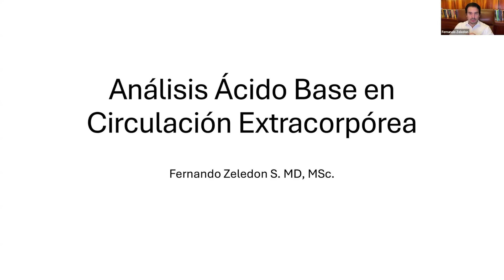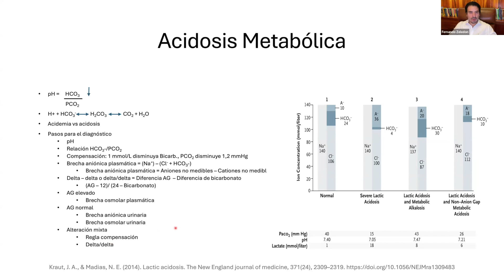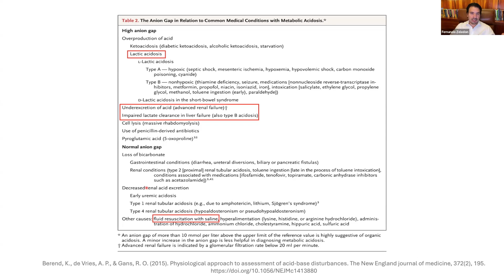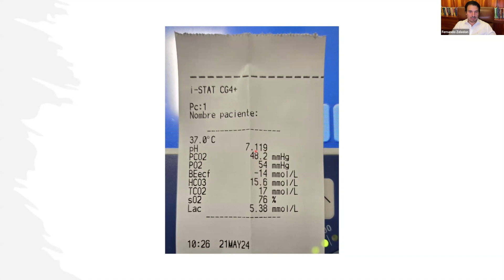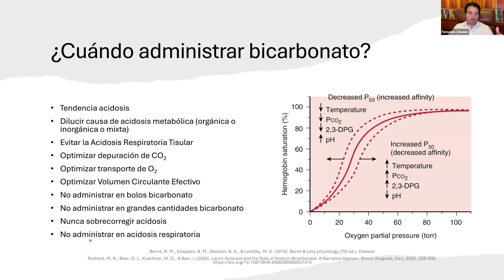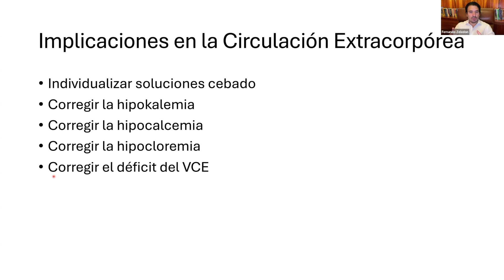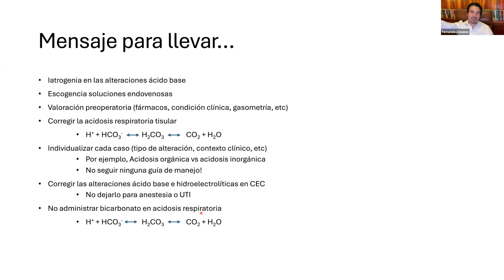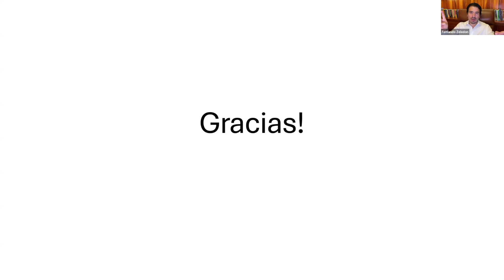Webinar Análisis Ácido Base en Circulación Extracorpórea y uso del Bicarbonato